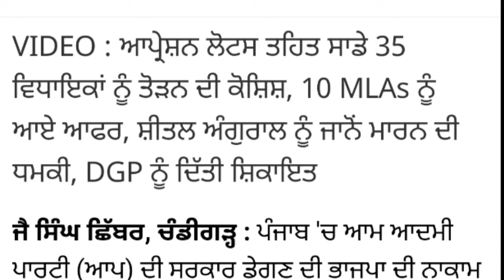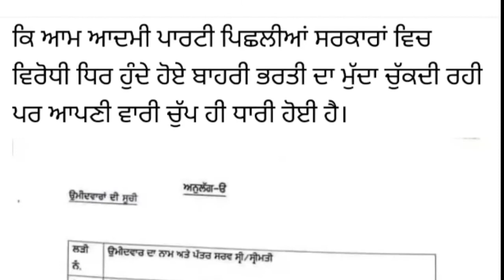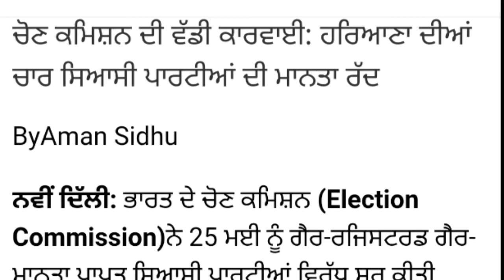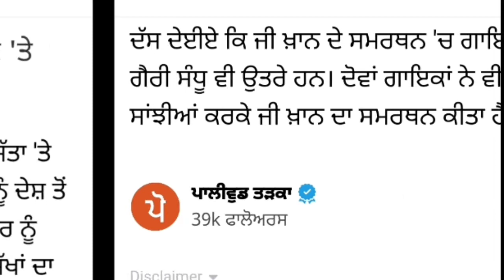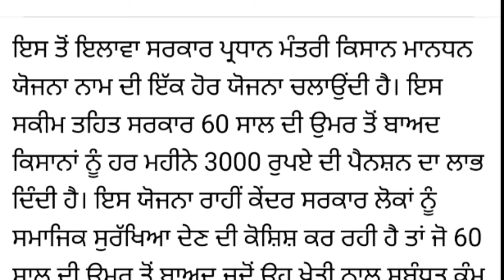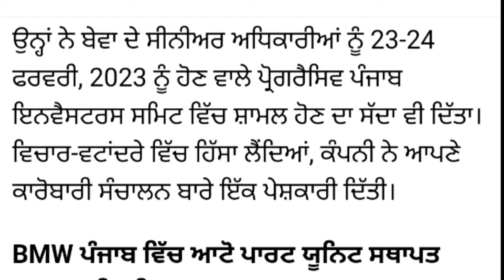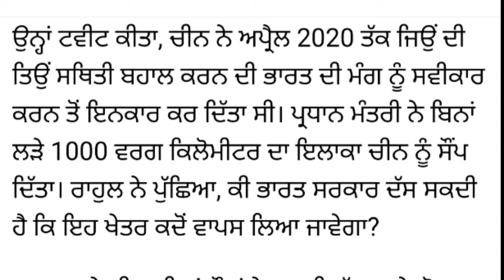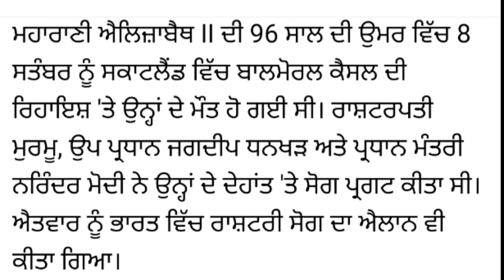Top News Big News of Punjab 15 September Punjab News TV - Punjabi News Today Live